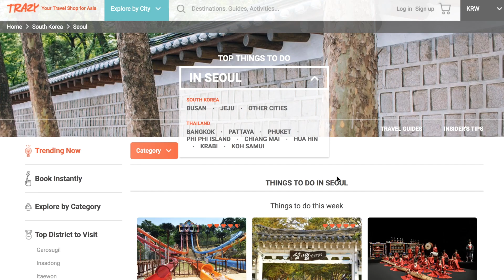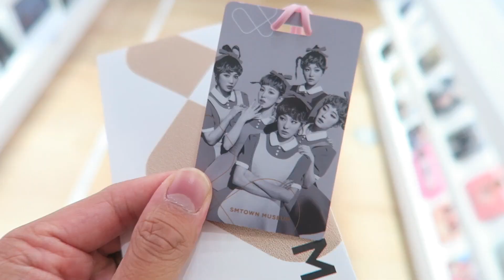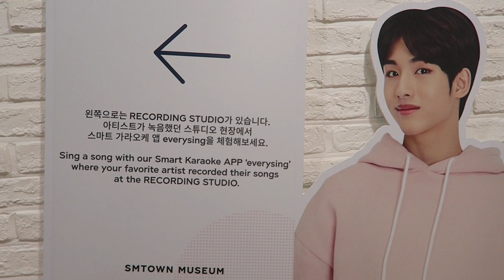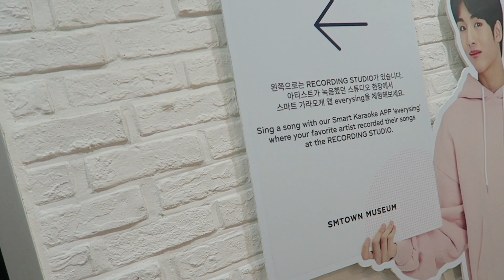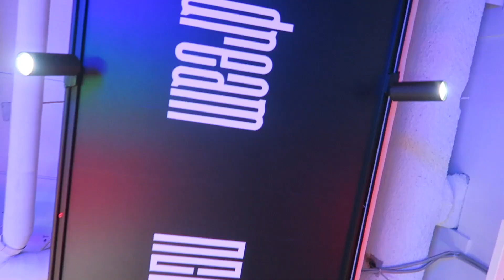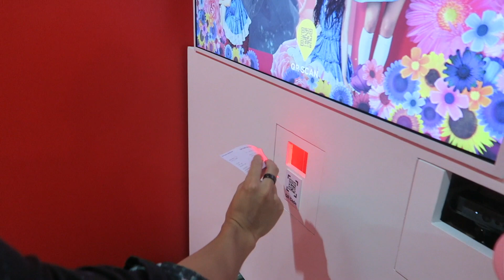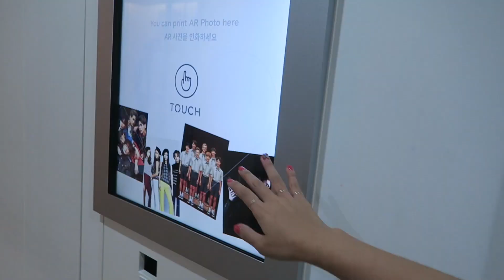SMTOWN Museum in Seoul - The KPOP Experience | TRAZY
My experience at SMTOWN Museum.

Trazy is an online booking site for trips, activities, concerts, cultural festivals, and much more in Asia. Find great deals now.

🎥 Canon PowerShot G7 X & Sony Alpha 6000
🎬 FCPX